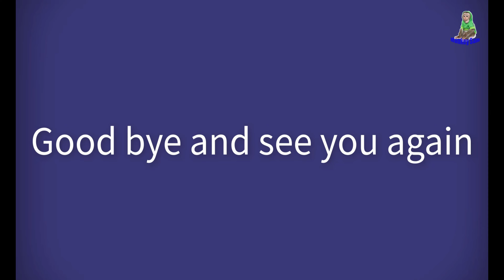Sam boy , Asher , Baby Bob how well take care of each other